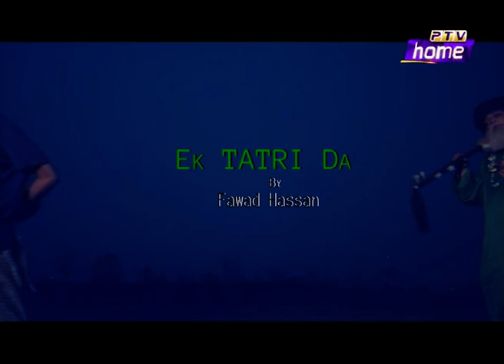" Ek Tatri Da " A National song by Fawad Hassan Zaidi aka Frodo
It's here...! 🥳🥳🥳🥳 Thanks to PTV Home Official for making it a part of their 23rd March Yom-e-Pakistan Transmission. This is a tribute to my parents, my mentor and lyricist Agha Mohammad Raza, my director and D.O.P Adil Askari and the whole team that contributed to the completion of this project. And most of all thanks to Almighty Allah for giving me strength to be able to complete this humungous project. 😃😃😃